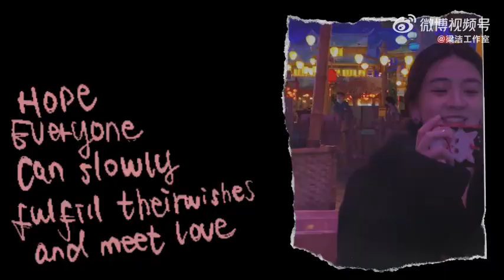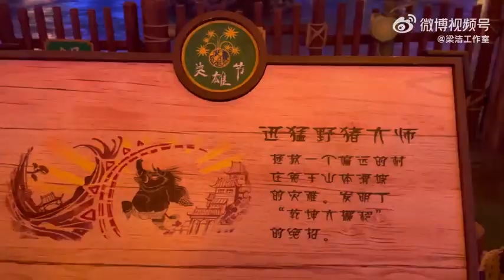12-03-2023,Liang Jie's Vlog 'Universal Studios Tour'